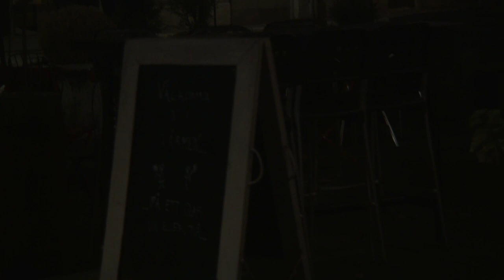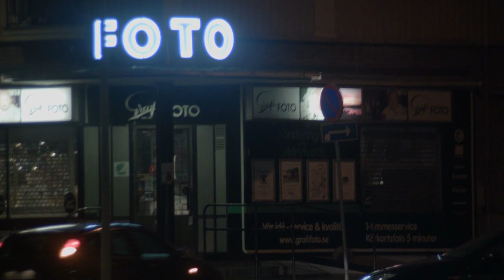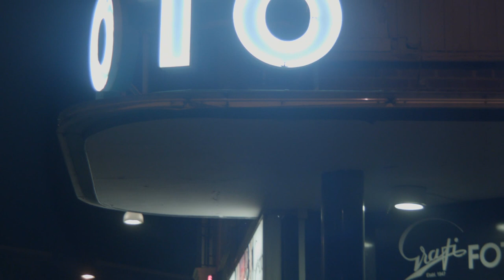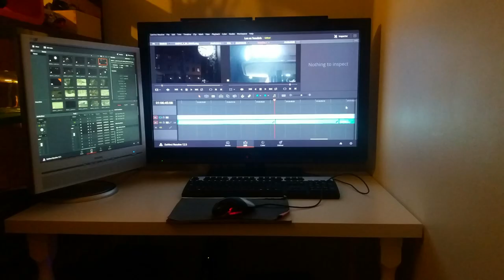Lux ex Tenebris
Filmed, edited, mixed and graded by Tomas Stacewicz.

A "Dogme 95" style experimental test movie shot with the Blackmagic Pocket Cinema Camera and the LOMO Meteor 5-1 lens. ND x4 filter used on day shots. All shots were filmed handheld using a pistol grip and shoulder stock taken from the Zenit Krasnogorsk-3 camera kit, the exception being the timelapse shot.

Sorry for the shaky footage; I was totally unprepared for the lightweightiness of this little camera, with no innate stabilisation whatsoever!

Shot on CinemaDNG RAW. Edited, graded and rendered on Blackmagic DaVinci Resolve 12.5.

Filmed on location in Göteborg, Sweden.